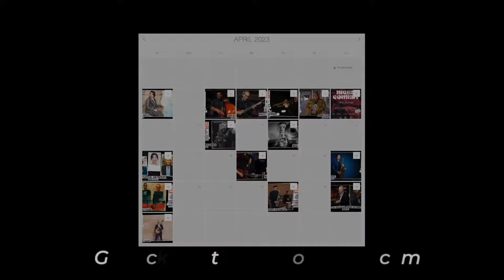Wilkinson's Quartet - Live at Monks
Alexia Nikitakis - Piano
Candler A. Wilkinson IV - Guitar and Vocals
Josh Flowers - Double Bass
Nathan Fleming - Pedal Steel Guitar
Timmy Campbell - Drums

Candler A. Wilkinson IV, originally from Merida, Yucatan, Mexico, arrived in Austin in 2009, swiftly forging a career across Central Texas. He draws influence from countless jazz artists, and the music of Bob Wills, Hank Williams Sr., and the yodeling of Slim Clark. Wilkinson has performed/recorded with Huck Johnson and the Jackknives, Denis O' Donnell, The Hot Club of Cowtown, Dave LeRoy Biller, Jim Stringer, Liz Moprhis, as well as Golden Hour Heptet.

This performance will feature a quintet showcasing some of Candler’s originals as well as classic Western Swing and jazz tunes.

Please Note: This is a live-taping, so we'll be enforcing a whisper-policy! Cold bottles of still and sparkling water will be available for purchase, but this event is BYOB. Ice will be available if needed, wine keys and 9oz cups provided!